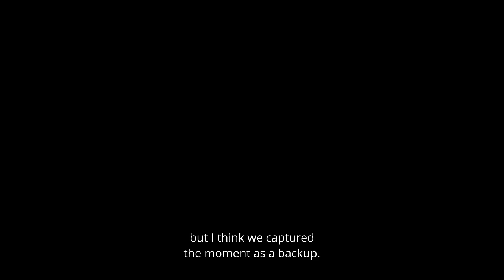The Zarna Garg Show | Ep. 8: Out of the Closet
Shalabh makes his first gay friends, Karan Soni and Roshan Sethi.